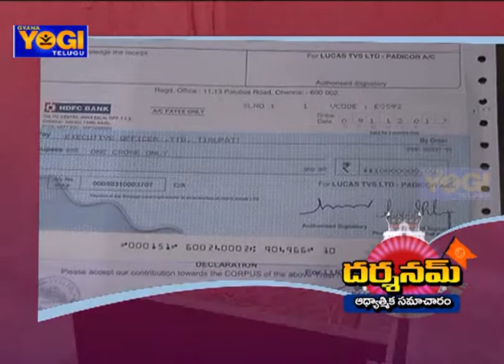తిరుమల శ్రీవారికి ప్రముఖ లూకాస్ టివిఎస్ కంపెనీ యాజమాన్యం కోటి రూపాయలను విరాళం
Darshanam News (16-11-17) | తిరుమల శ్రీవారికి ప్రముఖ లూకాస్ టివిఎస్ కంపెనీ యాజమాన్యం కోటి రూపాయలను విరాళం